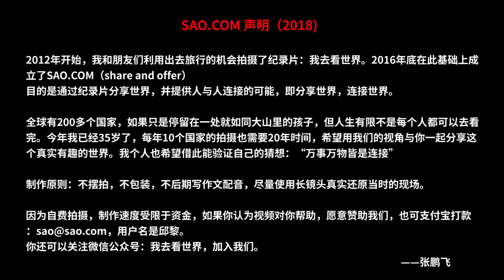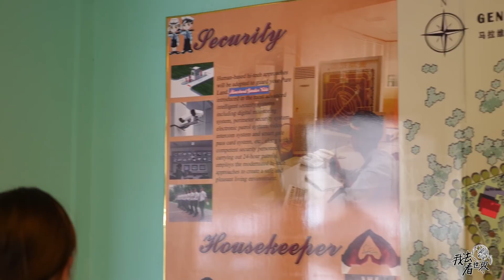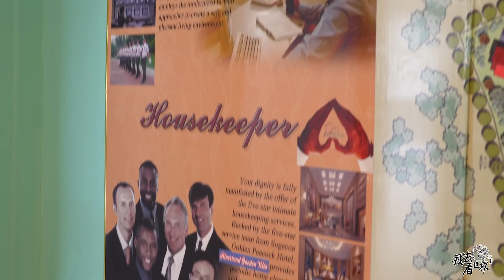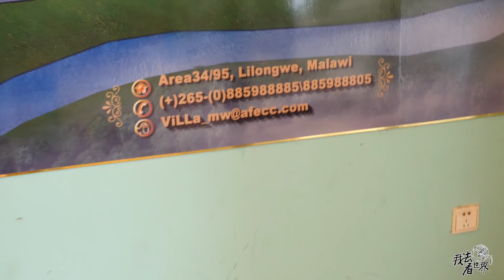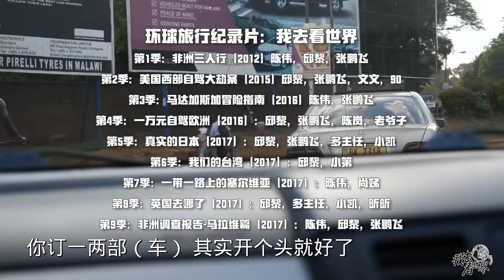09季180集中国人在非洲开的建材超市，价格卖得怎么样？【第九季：非洲调查报告马拉维篇】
环球旅行纪录片《我去看世界》第六季：我们的台湾，sao.com团队成员：张鹏飞，邱黎，微信公众号：我去看世界